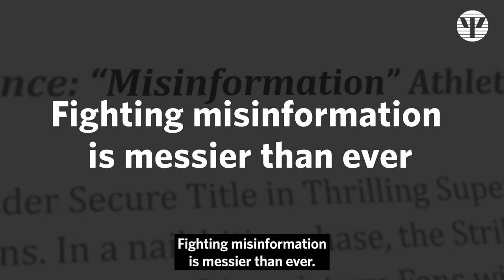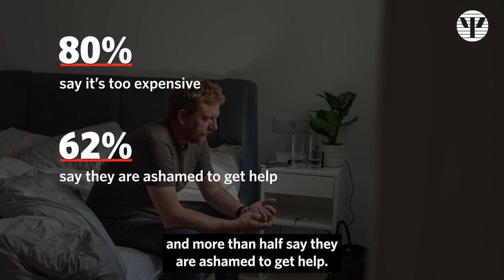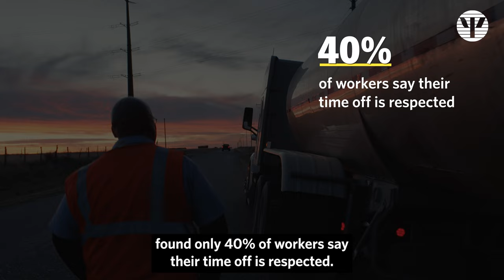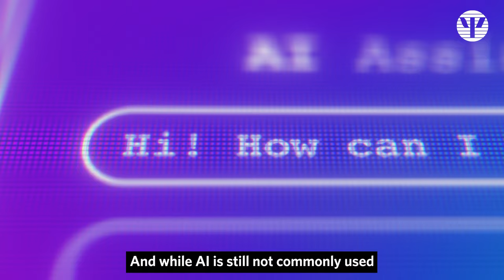Top Psychology Trends for 2024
What’s next? The American Psychological Association spoke to more than 100 leading psychologists to reveal the 12 top challenges facing the field and how psychologists are tackling problems.